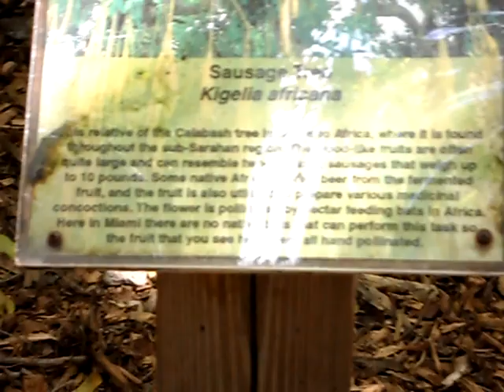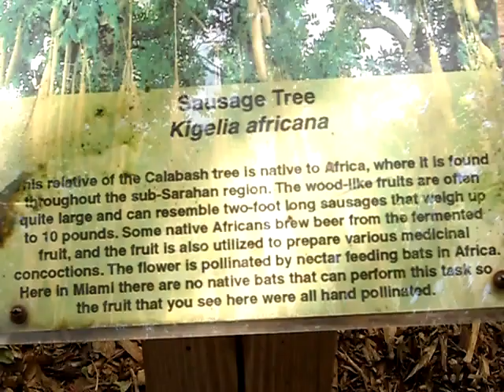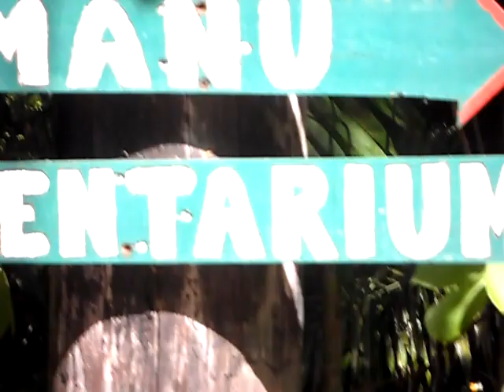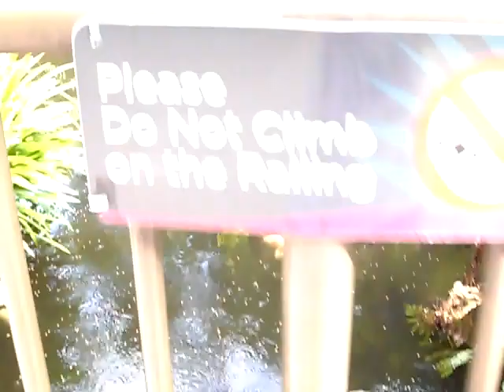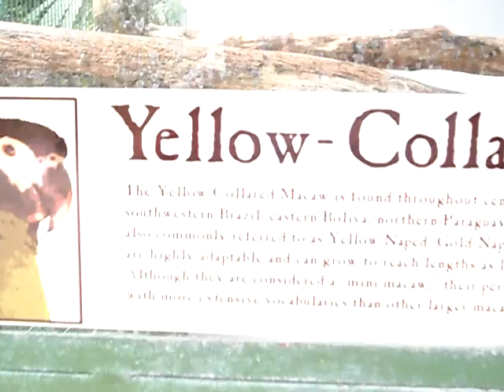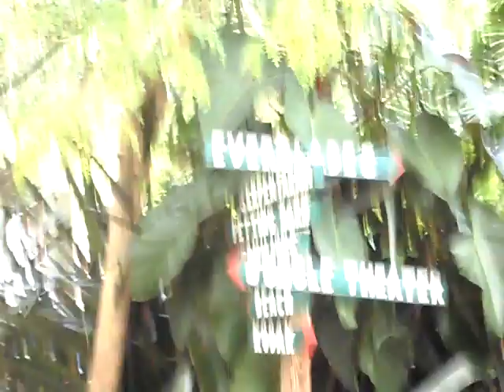Jungle Island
A clip of my trip to Jungle Island, Miami, Florida.